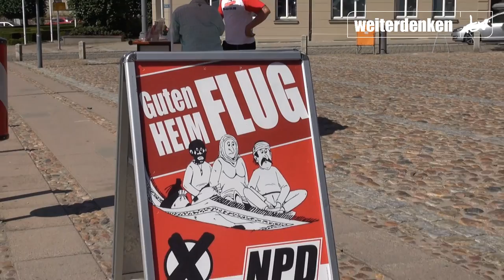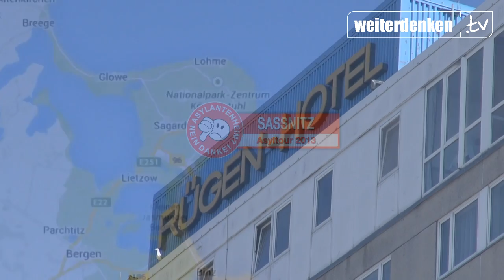NPD vor Ort - Asyltour durch MV - Bergen - Sagard - Sassnitz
NPD vor Ort - Asyltour durch MV

Aufgrund des besorgniserregenden Zustroms von Asylanten in unsere Heimat startete die NPD heute eine Infotour durch Mecklenburg und Pommern. Die Aufklärung der unmittelbar betroffenen Landsleute vor Ort wird dabei in den nächsten Tagen im Mittelpunkt stehen.

Als erste Stationen wurden vom Flaggschiff die Städte Bergen, Sagard und Sassnitz auf der Insel Rügen angesteurt.

Touristen willkommen - Asylbetrüger raus!

Während der NPD-Landesvorsitzende Stefan Köster in seinen Redebeiträgen u.a. auf den großflächig betriebenen Asylbetrug einging, führten regionale Aktivisten um den Kreisvorsitzenden Dirk Arendt Gespräche mit umstehenden Zuhörern.
Die negativen Auswirkungen auf den Tourismus bei einer Unterbringung von Asylanten auf Deutschlands größter Insel wurden dabei besonders klar und deutlich von Urlaubern benannt. Sie seien hierhergekommen um die Natur zu genießen und um dem rohen Großstadtleben wenigstens einige Tage zu entfliehen. Dazu zählt in vielen Städten eben auch die Überfremdung. Die Einheimischen wären gut beraten zu handeln, bevor es zu spät ist, so die überwiegende Meinung.

Die Besatzung des Flaggschiffes wird Morgen die nächsten Orte ansteuern...